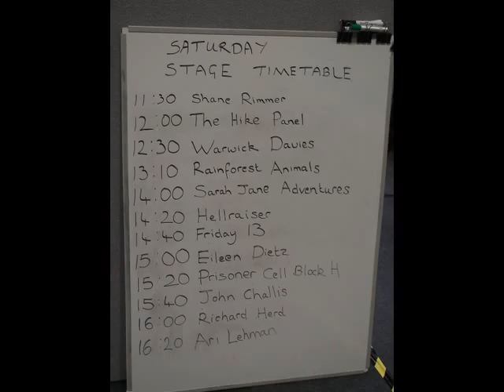Winter Memorabilia Show at the NEC, Birmingham (Photo Collection)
The Memorabilia Fair at the NEC in Birmingham. November 2010.